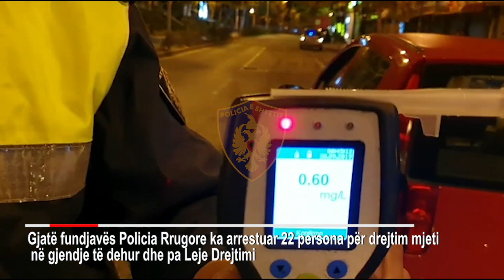Ora News - Shkelën rregullat e qarkullimit, arrestohen 22 shoferë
Vetëm gjatë fundjavës që lamë pas janë arrestuar 22 drejtues mjetesh dhe motomjetesh, janë pezulluar 94 leje drejtimi dhe janë vendosur 4671 masa administrative.

Në kuadër të masave për parandalimin e aksidenteve rrugore Policia Rrugore në të gjithë vendin ka ushtruar kontrolle duke përdorur drager e radarë, si dhe duke aplikuar monitorimin e qarkullimit me punonjës civilë të Policisë Rrugore.

"Gjatë fundjavës, në të gjithë vendin u angazhuan 951 punonjës të Policisë Rrugore dhe gjatë kontrolleve  duke përdorur aparatin drager u evidentuan dhe u arrestuan 14 persona për drejtim mjeti në gjendje të dehur, 8 persona për drejtim mjeti apo motomjeti pa Leje Drejtimi", thuhet në njoftimin e policisë.

Kontrollet kanë vijuar edhe për evidentimin dhe ndëshkimin e drejtimit të mjetit nën efektin e alkoolit apo për shpejtësi tej normave të lejuara, gara shpejtësie, qarkullim në sens të kundërt, shkelje që ndëshkohen me tërheqje të Lejes së Drejtimit dhe dërgimin në OASH.

"Ne funksion te kontrolleve te dedikuara janë pezulluar 94 Leje Drejtimi, nga këto: 34 për drejtim mjetin nën efektin e alkoolit, 31 për shpejtësi tej normave të lejuara dhe 29 për shkelje të ndryshme.  Gjatë fundjavës janë evidentuar dhe ndëshkuar me masë administrative 197 drejtues mjetesh që qarkullonin pa vendosur rripin e sigurimit, 131 pa vendosur kaskën mbrojtëse. Janë evidentuar dhe ndëshkuar me masë administrative 658 drejtues mjetesh për përdorim celulari  gjatë drejtimit të mjetit dhe 770 drejtues për parakalime dhe manovra të rrezikshme në rrugë. Gjithashtu, janë vendosur 1 468 masa për parkime të gabuara, 47  për mungesë siguracioni, 87 për xhama të zi dhe 1 105 masa për shkelje të ndryshme të Kodit Rrugor", sqaron policia.

Gjatë fundjavës, vetëm si rezultat i denoncimit të qytetarëve janë vendosur 208 masa administrative për shkelje të ndryshme.